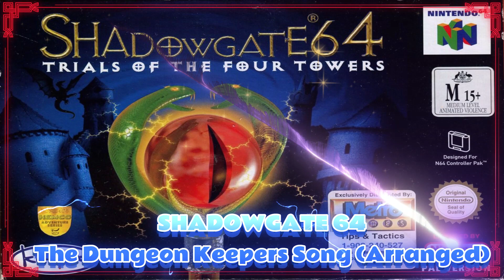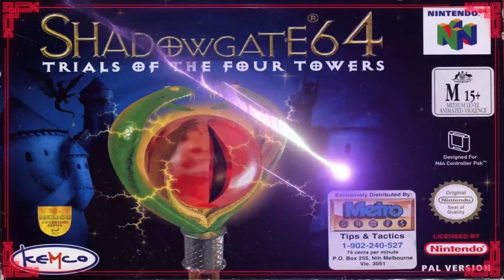The Best N64 Music - Part 1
The people have spoken!
The winner of my first poll ever is here to bring your ears some sweet tunes!
Now we got the music of one of my first 3D consoles - the Nintendo 64.
With classics like "Super Mario 64", "Turok" or "Smash Bros" and its classic music.